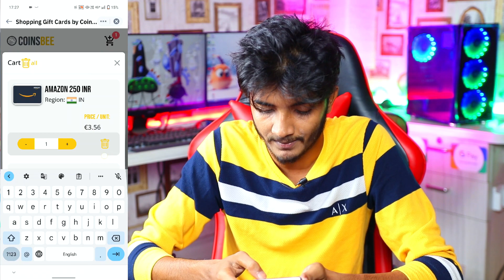(DON'T TRY) Binance Again 5$(₹573.96) profit for All !! ₹574/- instant Per OTP Binance Loot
topic cover -

new earning whatsapp group link
real paytm cash earning app without investment